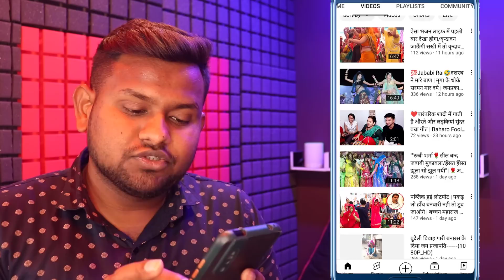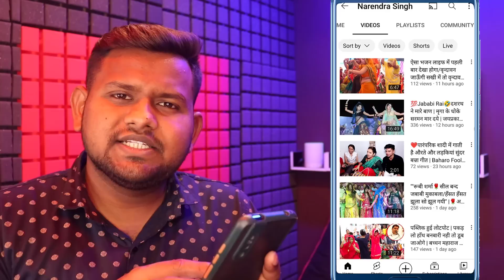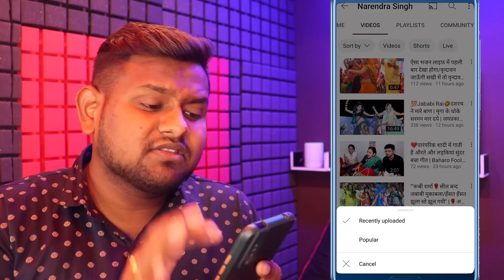YouTube🚫की असली सच्चाई जान लो 🚨बर्बाद हो जाओगे🚨 How to increase views on dead YouTube channel📢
views kaise badhaye apne channel par,
views kaise badhaye algrow,
youtube pe views kaise badhaye app se,
youtube channel views kaise badhaye bangla,

My Gears:-
1.My Laptop
2.My Tripod
3.My VR Box
4.My Guitars
5.My Air Conditioner
6.My Mobile
7.My Mobile
8.My Mobile
9.My Home Theater
10.My Watch
11.My Bag
12.My Chair
12.My Camera
13.My Mike
15.My Headphone
16.My Earphone
17.My Charger
18.My Pen Drive
19.My Fan
20.My Power Bank